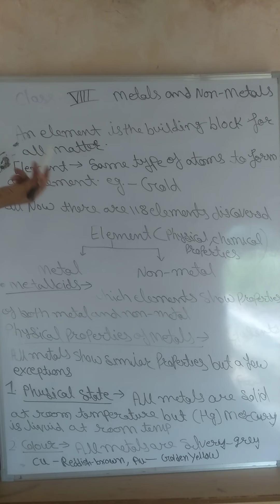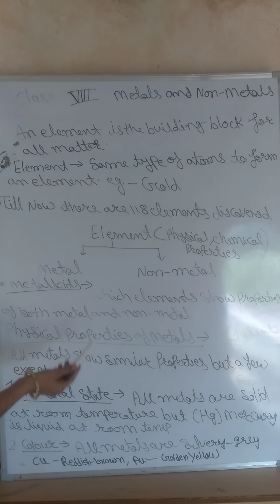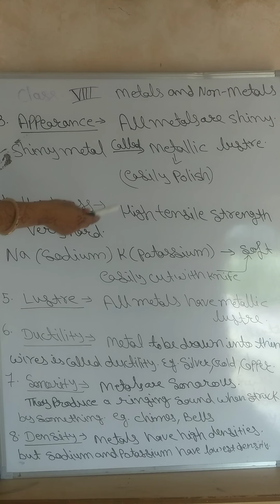Metal and non metal class 8 ncert science 10 August 2020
physical properties of metals with few exceptions.